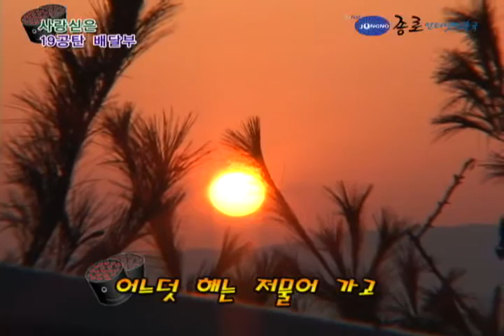20100108 사랑싣은19공탄 배달부